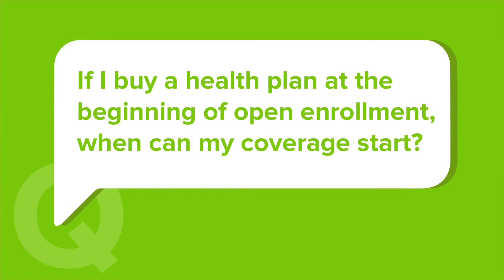When can my health coverage start if I buy during open enrollment?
If I buy a health plan at the beginning of open enrollment, when can my coverage start?

ANSWER: If you purchase a health insurance plan during open enrollment, your coverage can begin as soon as January 1, 2015. Depending on when you apply, it may start later. If you need some additional coverage to help you bridge the gap between now and when your new plan starts, consider a short-term health insurance plan. It won’t cover things like preventive care or prescription drugs but it can help protect you in case of unexpected hospitalization."